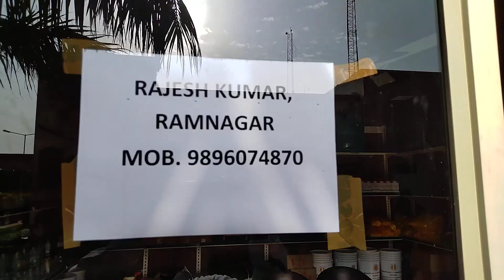Bee Products Shop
Integrated Bee Development Center (IBDC) Bee Products Unit at Ramnagar Kurukshtra Haryana State visiting K.INDIRA Reddy with MITHRA Foundation team